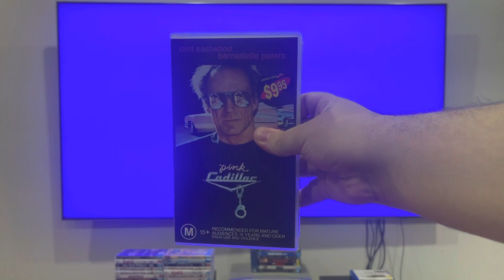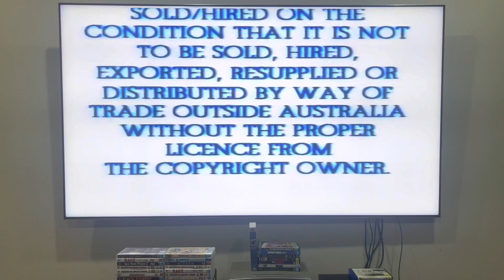Opening to Pink Cadillac (1999) Australian VHS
Unfortunately, Jeremy Snider does NOT like this movie because of the DRUG USE as well as the VIOLENT SCENES!!! But if any of you guys are willing to watch this movie or not, I respect your opinion.

1. Warning screen
2. Warner Home Video logo
3. M15+ classification
4. Warner Bros. Pictures logo
That's all.

Pink Cadillac is distributed by Warner Bros. Pictures.

PLEASE READ THE RULES IN THE DESCRIPTION BEFORE COMMENTING:
2. Do NOT comment using curse words (e.g. F***)!
3. Do NOT call me by my real name or tell me where my suburb is!
4. Do NOT go off-topic in the comments of one of my videos (like pester me about those)!
5. Do NOT send me requests to do the openings or menu walkthroughs to things that don't exist or I don't have!
6. Do NOT send me requests for and ask me questions in future Do you have this VHS/DVD/Blu-Ray/4K Ultra HD? Videos, DVD/Blu-Ray/4K Ultra HD reviews (even though I do it randomly)!
7. Do NOT send me requests to react to such s*** that I've already reacted to in the past or movie trailers that I'm not interested in, do NOT like or HATE!
8. Do NOT ask me to buy things that I've already got, not interested in, do NOT like or HATE!
9. Do NOT send me links to such movie or TV show that I'm not interested in, do NOT like or HATE!
10. Do NOT say all the actors' names for each movie opening!
11. Do NOT ask me to buy things in future reaction videos!
12. Do NOT send me requests for anymore Logo Acapella's or Recipe Cookbook's because THEY HAVE BEEN DISCONTINUED!
13. Do NOT comment in Spanish, French, German or any other language!
14. Do NOT ask me to get any VHS's or DVD's of other ABC for Kids franchises or Hi-5 because I DON'T WATCH THEM ANYMORE!
15. Do NOT send me requests for anything else that I did in the past!
16. Do NOT ask me to buy a new copy of a DVD that I already threw out!